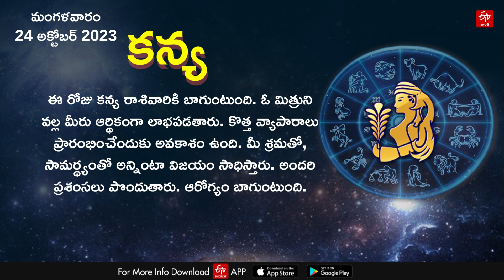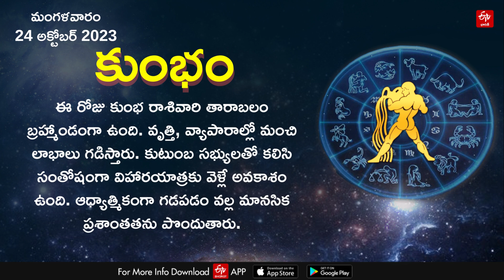ఆ రాశి వారికి ప్రశంసలే ప్రశంసలు.. కానీ ఆరోగ్య విషయంలో జాగ్రత్త! || Horoscope Today 24th October 2023